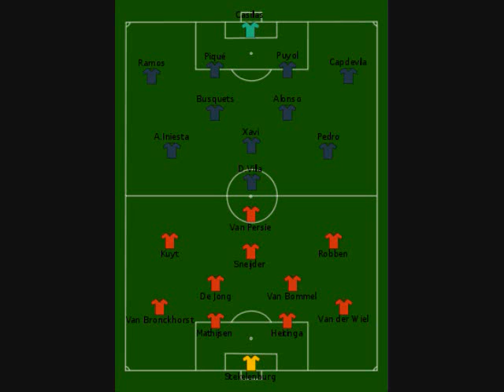Arjen Robben The Flying Dutchman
Arjen Robben!